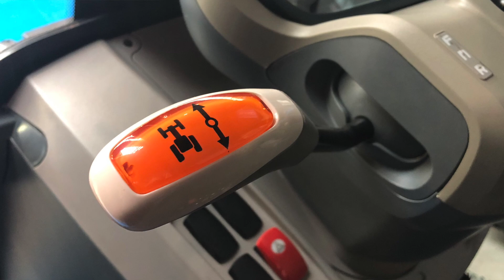Landini Rex4 070V, Landini 2-050 - AgroTech Kielce 2019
Prezentacja dwóch modeli ciągników Landini Rex4 070V oraz  Landini 2-050 przedstawia Pan Marcin Malinowski z firmy AMG Sp. z o.o. podczas tegorocznej edycji targów AgroTech Kielce 2019.